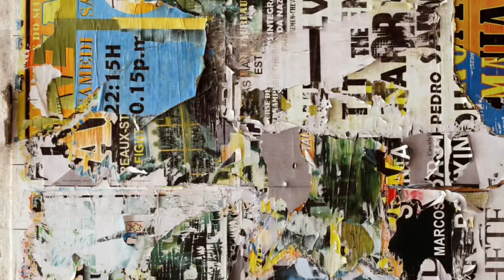Butterfly - Book Mark Origami / paper art / Origami for Kids / Book lovers / craft / paper Butterfly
Origami butterfly made out square origami paper. Easy to make for kids of 7+ age. Make / use this to mark the page of the book that you are reading on.